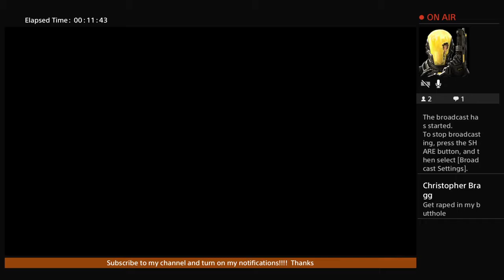Farcry 5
I do gaming lives